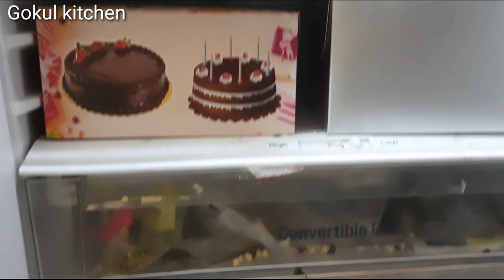बड़ी मुश्किल से बनाये 250 मे इतने सारे Cake, Homebakers बनना आसान नही है 9 Cake Gokul kitchen